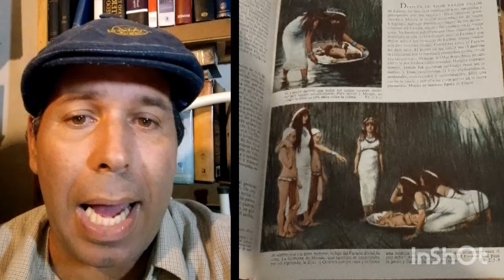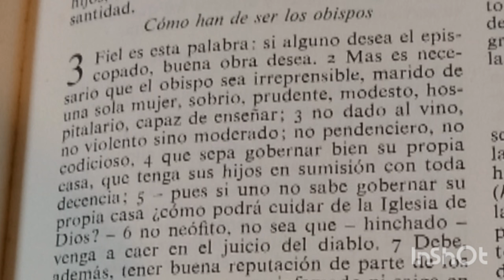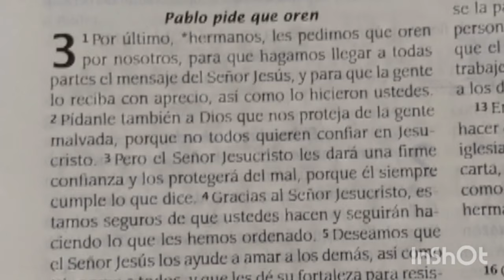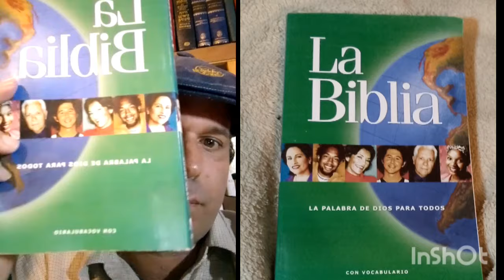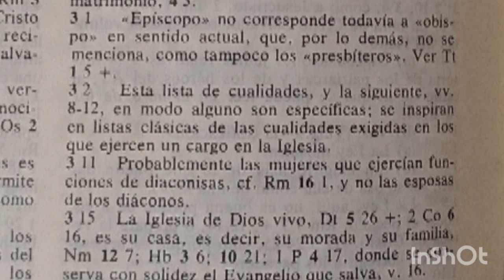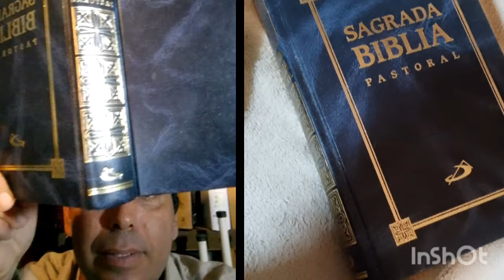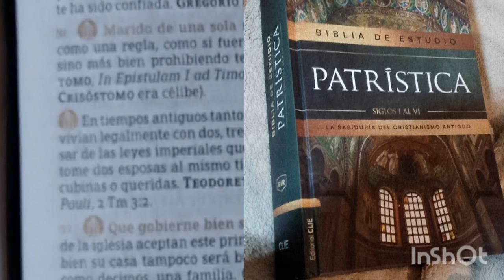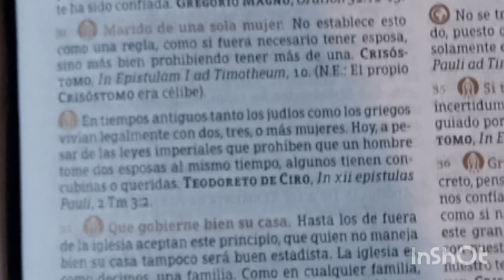El celibato del clero destruido con Biblias católicas 1 Timoteo 3:2 y el matrimonio de obispos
1Timoteo3:2
#¿sepuedencasarlossacerdotes?